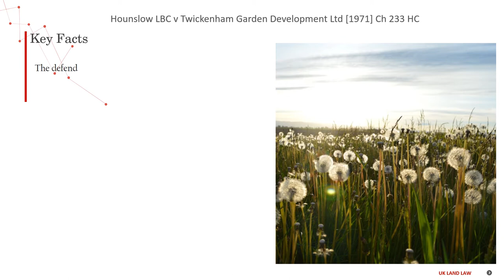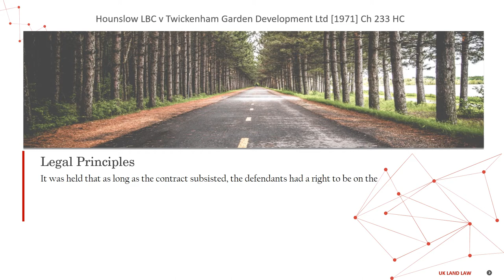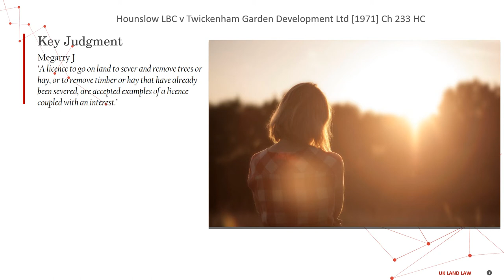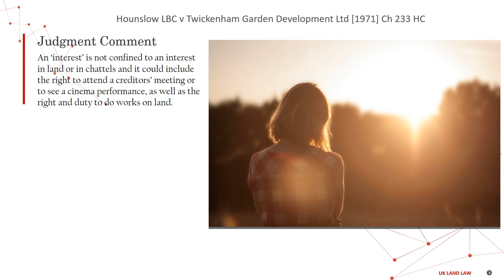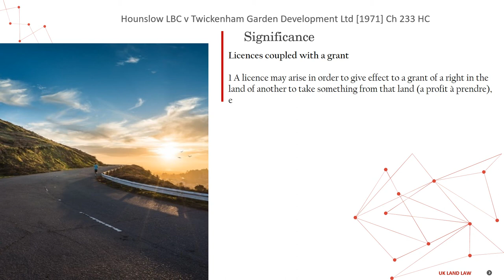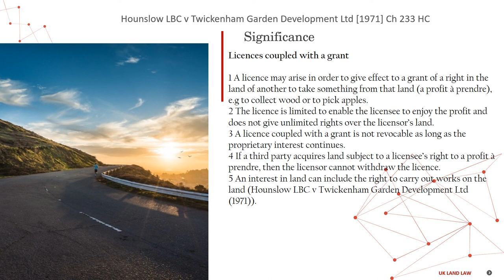[Case Law Land] Hounslow LBC v Twickenham Garden Development Ltd [1971] Ch 233 HC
5 minutes know interesting legal matters
Hounslow LBC v Twickenham Garden Development Ltd [1971] Ch 233 HC
['licences coupled with a grant']